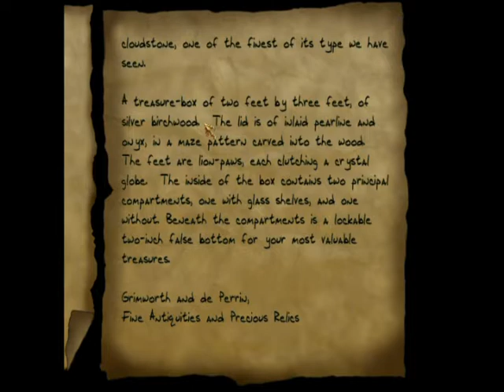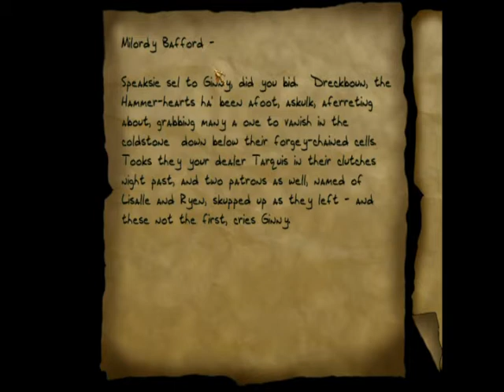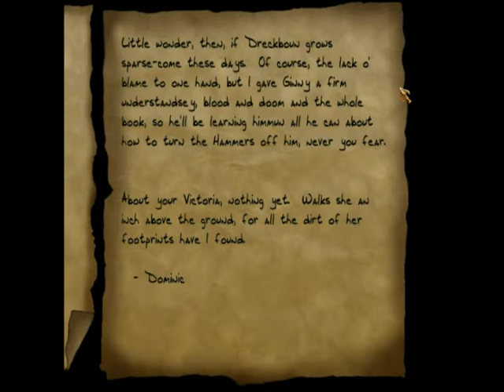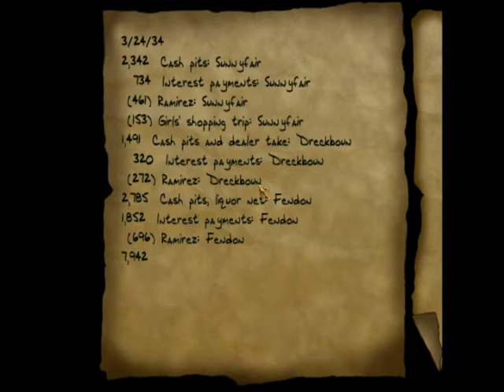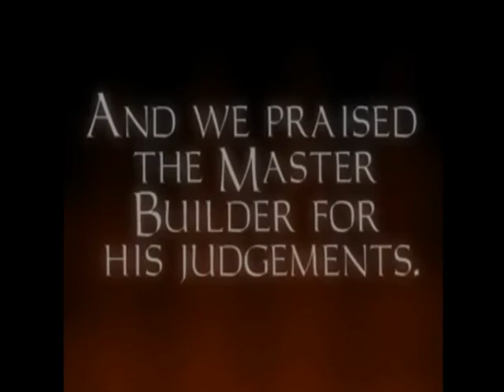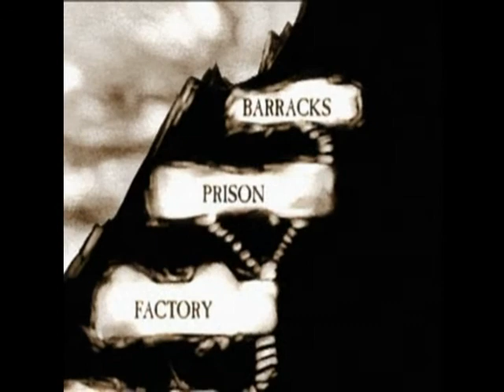[Elder Games] - Thief: The Dark Project [Part 5]: Finally done! (with the first mission...)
Join me and the mysterious Garret, wielding the awesome Blackjack, and the harmless water arrows. Nothing else.